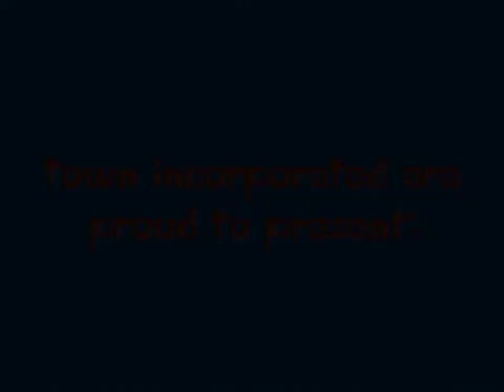procrastination by Town entertainment(NOT FOR KIDS)